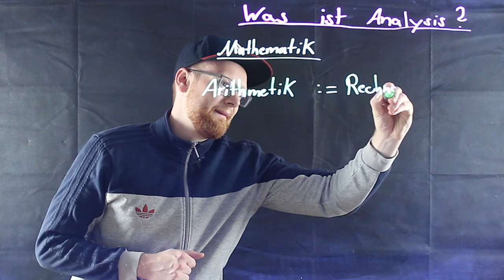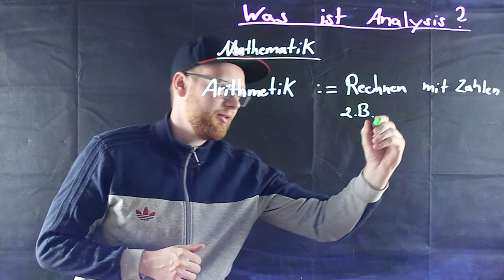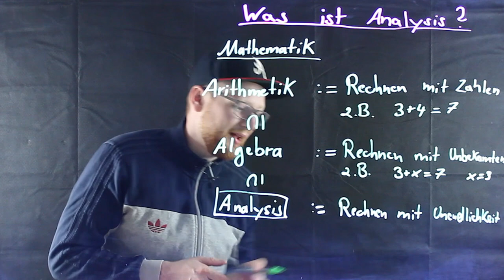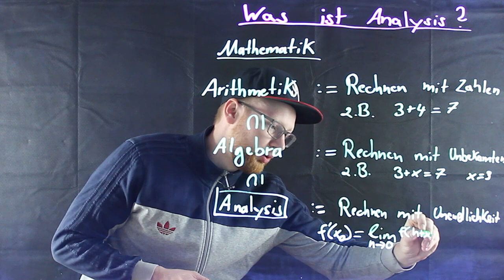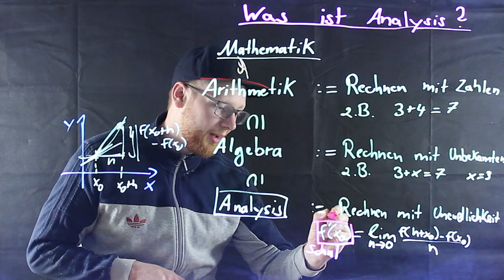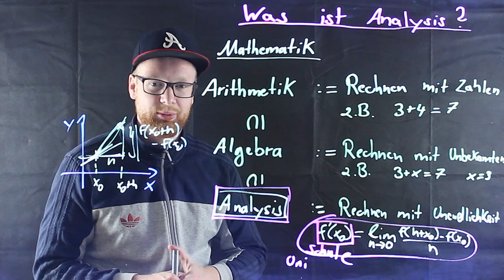Was ist Analysis? Schulmathematik und Unimathematik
In diesem Video erklärt euch Jascha, was die Analysis ist und bezieht sich sowohl auf die Schulmathematik als auch auf die Universitätsmathematik. Hierbei erklärt er euch einige Unterschiede und Gemeinsamkeiten zwischen der Analysis in der Schule und im Studium.

Suchst Du nach kostenlosen und werbefreien Mathematik-Videos, die unter einer freien Lizenz stehen? Sei es für die Schule oder das Studium?

Wir sind aktuell ein Team von Mathematik-Studenten (im 1-Fach-Bachelor, 2-Fach-Bachelor und im Master) und wollen Dir bei Deinen Fragen rund um die Mathematik, die Schule und das Studium helfen! Hierbei ist uns auch wichtig die Denkprozesse zu erklären, da Du so selbstständig weitere Aufgaben lösen kannst! Außerdem wollen wir Dir das Schöne an der Mathematik zeigen! :) Sei also gespannt! :)

Die Videos erscheinen hierbei jeden Sonntag!

Du kannst uns gerne Deine Fragen schicken!